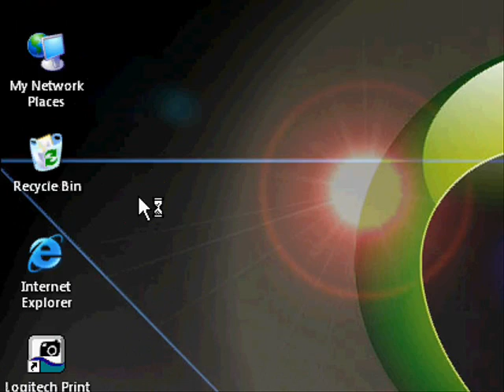How to update your graphics driver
CLICK HERE FOR THE HIGH QUALITY VIDEO!

Here is how you can update you graphics card to it's latest version.